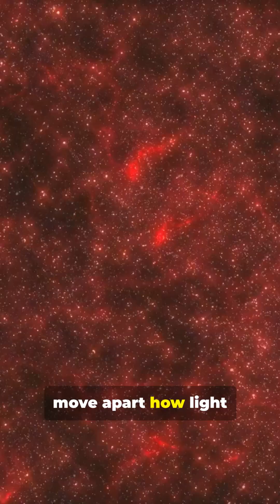Saturday Space Explainer #14: Do We Live Inside a Giant Space Bubble 🤯🌌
Are we actually living inside a cosmic void? Here’s what astronomers discovered about the Local Void - a giant under-dense bubble surrounding our galactic neighborhood.